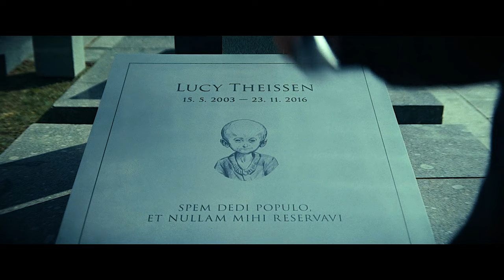People Trade Years Of Their Lives For Money & Youth!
In Future, People Trade Years Of Their Lives For Money & Youth (Movie Recap)

It's a captivating film that delves into the complexities of human desire and the pursuit of happiness. Set against the backdrop of a tropical island, the story follows the lives of three strangers whose paths intertwine in unexpected ways.